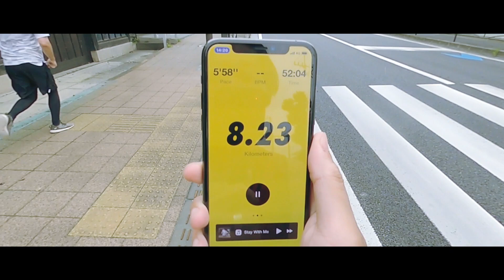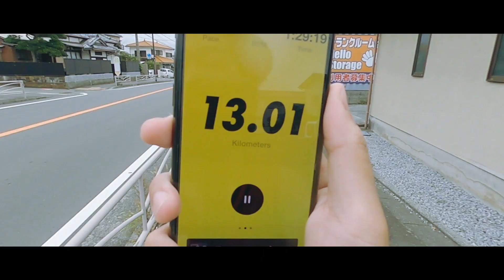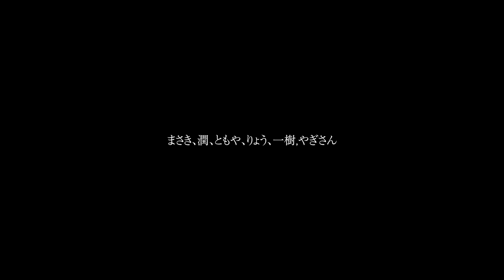2020/9/13 Masaki Yamanaka 42.195km Full marathon challenge Teson Taisei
去年の木更津トライアスロンに引き続き、
チャレンジシリーズを行いました。

今回はフリーランス映像クリエイター山中将希が42.195kmのフルマラソンにチャレンジ致します。

野球を10年近くやっていましたが、
社会人になって運動からだいぶ離れています。

企画をやるにあたって練習しろと言いましたが、3kmしか走ったことがないそうです。
そんな3kmしか走ってない人間が42.195kmを完走する根性動画です。

歩いたり止まったりしてるところに注目がいきがちですが、彼は完走しました。

これを見て、歩いてばかりじゃんとか、遅いとか感じる人が多くいると思いますが。

やるかやらないかです。

いくら早く走れるかもと理想を描いている人より遅くても走った奴が本物です。

世の中には俺私ならできると理想を描いている人は多いです。理想を描くことはすごい良いことですが、次のステップの『やる』まで持ってく人はなかなかいないと思います。

自分も理想を描くことは好きですが、やんないとカッコ悪いと思ってしまう人間なのでこのようなことをやるのが大好物です。

彼の今回のテーマは『ばかにされる』だそうなので、ばかにしてやってください。

そして、理想を描いたまま止まってる人は『やる』まで持ってきてばかにされてカッコ良い人間なってください。

何かこの動画がきっかけで『やる』人が増えたら僕は嬉しいです。

自分が今回企画したんですが、マラソン前日に行かなければいけない大切な用ができてしまい参加できませんでした。

なので自分はまたトライアスロンでみんなに影響を与えるつもりなのでまっててください。